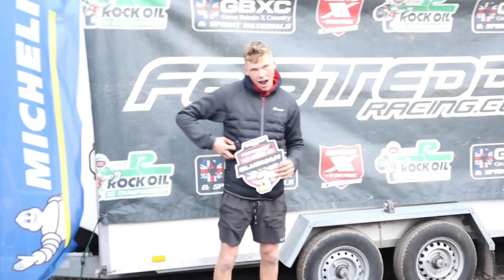BRITISH EXTREME THE LAST ROUND | TONG 2021 | BILLY BOLT TAKES THE WIN | PARKWOOD OFF ROAD CENTRE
THE FINAL ROUND AND WHT A BATTLE IT WAS BETWEEN WILL HOARE AND BILLY BOLT 2 AMAZING RIDERS PUTTING ON A GOOD SHOW FOR EVERYONE WHO TURNED UP!

ALSO A MASSIVE WELL DONE TO MITCH BRIGHTMORE AND ASH BRIGHTMORE WHO BOTH JUMPED OUT AT THE CROWD THIS YEAR MAKING BIG EXPECTATIONS FOR THE 2022 SEASON GOOD LUCK BOYS

THE BEST NEWS YET WE HAVE OPENED BEDSYSBIKES MX &ENDURO SPECIALISTS SHOP!!
TONS OF STOCK MAKE SURE YOU CHEK US OUT OR COME SAY HI IN STORE
THE VLOGS ARE BACK AND IN FULL SWING YOU NO WHAT TO DO!!

                   CANNON M50